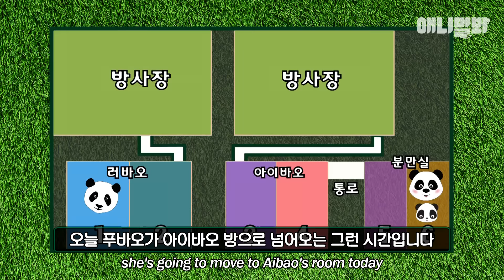아기 판다 푸바오 세상에 처음 나온 날 (출산일기)The day baby panda Fu Bao first came into the world (Ai Bao birth diary)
국내 최초 자이언트 판다 2세 푸바오
오늘은 태어나 처음 바깥 세상에 나가는 날♪

애니멀봐와 한배타고⛵